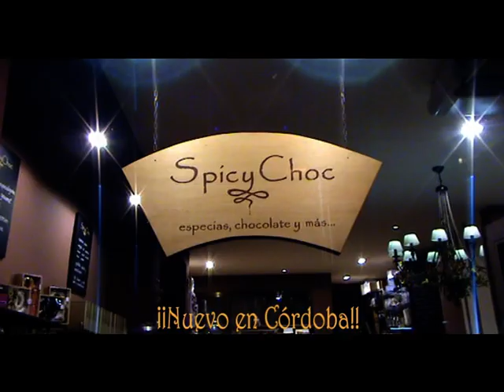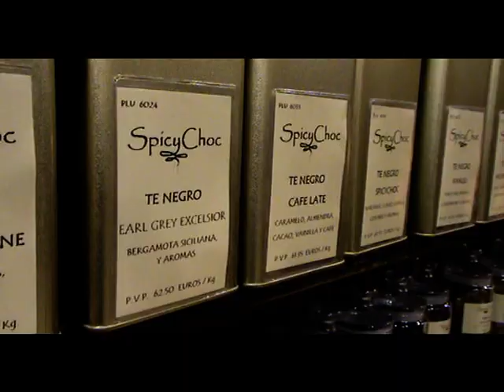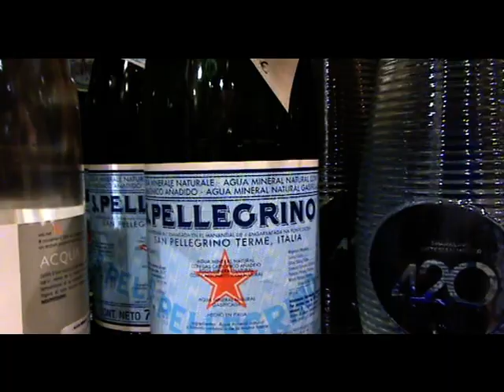Córdoba - Abre "Spicy Choc", tienda de Especias, Chocolate, Tisanas, Delicatessen, etc.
Córdoba 26 de Febrero de 2010 - En el día de hoy abre "Spicy Choc", un nuevo establecimiento al servicio de los cordobeses amantes de delicatessen y productos procedentes de los 5 continentes para el deleite de sus paladares. "Spicy Choc" sorprende por su amplia gama de especias, azúcares, sales y, sobre todo, chocolates, carta de aguas, arta de aceites, etc. Para deleitarse con el agua más pura del mundo ya no hace falta viajar hasta Nueva Zelanda ni embarcarse rumbo a los polos para comprobar a qué sabe un iceberg. Ahora es suficiente con visitar Spicy Choc, ubicado en la céntrica calle Jesús María, junto a la Plaza de las Tendillas y a dos tiros de piedra del Bulevar del Gran Capitán. El comercio ofrece desde chocolates de Ghana hasta pasta elaborada artesanalmente en Italia, sales negras de Hawai o una carta de aguas para los paladares más exigentes. Quienes no beban alcohol, pueden sustituir el vino de su mesa por una botella de agua de lluvia de Nueva Zelanda o de iceberg de Canadá. "Cada agua posee unas características de sabor y, para algunos entendidos, cumple con el mismo cometido que un vino", explicó la encargada del establecimiento, Vicky Herrera. Tanzania, Gales o los Estados Unidos son los lugares de origen de algunos de estos productos, que ya han empezado a hacerse hueco en las mesas de los cordobeses para las ocasiones especiales. "Cuando el comensal no bebe alcohol, es una buena alternativa a la hora de vestir un almuerzo o una cena. Da un toque de distinción", explicó la experta. La oferta es variada e incluye botellas de agua de lluvia de Nueva Zelanda, la marca holandesa Ogo -con un 35% más de oxígeno de lo habitual-, la más exclusiva Bling, con cristales de Swarovski incrustados en el vidrio, o agua de iceberg que se importa desde Canadá. Los golosos también tienen una cita obligada en Spicy Choc, ya que la variedad de chocolates y bombones empalaga a simple vista. "La calidad es notablemente superior a las tabletas que se pueden comprar en el supermercado", subrayó Herrera. Entre la amplia gama, destacan las barras de cacao de Ghana, que pueden adquirirse en diferentes grados de pureza. Y luego están los bombones, elaborados artesanalmente en Barcelona y para todos los gustos: de cacao puro o con leche, con virutas de chocolate blanco, aderezados con violetas o canela, rellenos de dulce de leche y con toques de mango, frutos rojos, naranja, fruta de la pasión o rosas... También hay cacao para tomar a la taza, hacer fondue, para cubrir un bizcocho o, simplemente, para saciar un antojo en mermelada. La variedad de especias, de sales y de azúcares también puede sacar de un aprieto a quien quiera presumir de originalidad ante sus comensales. Las especias, por ejemplo, se venden en tubos de ensayo desde 0,75 euros, al igual que los aderezos para salsas, como la especial para barbacoa o la mexicana. Y, en cuanto a las sales, las hay desde todos los extremos del planeta: desde las más cercanas de Ibiza hasta las más exóticas de Hawai, con un color negro azabache, o la Chardonnay de California. Esta última se obtiene tras un secado en el interior de las barricas donde envejece el reputado vino de origen francés. Los azúcares también sorprenden; algunos por el sabor, con vainilla o canela, y otros por el color intensamente plateados o dorados. Entre tanto producto foráneo también hay espacio para una de las muchas delicias autóctonas: la miel. "La nuestra se produce en Sierra Morena", anuncia orgullosa la responsable de Spicy Choc. Y, como ocurre con el resto de productos del establecimiento, la que aquí se vende presenta un toque de distinción: con almendras y, para los más golosos, con piñones. Una visita a "Spicy Choc" se hace imprescindible.